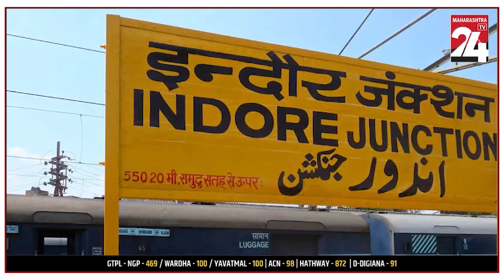NAGPUR : वेरायटी चौक पर कांग्रेस का जोरदार प्रदर्शन,अनिल बोंडे और गायकवाड़ पर कार्रवाई करने की मांग